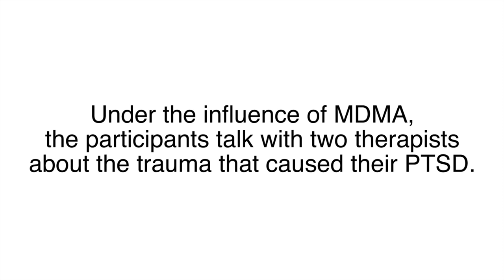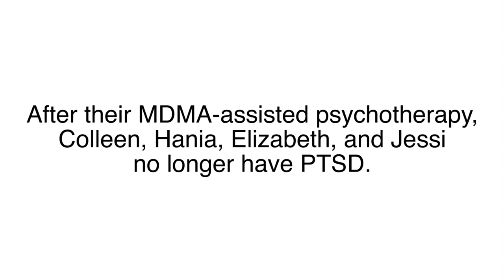Make MDMA-Assisted Psychotherapy an FDA-Approved Prescription Treatment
You can help make psychedelic therapy a legal treatment by donating to complete the second-largest study of MDMA-assisted psychotherapy for posttraumatic stress disorder (PTSD), now nearing completion in Boulder, Colorado.

Your tax-deductible donation will be matched up to $7,000 by two generous donors (Bailey Gimbel and John McCormick). This offer ends on December 31, or when all matching funds have been met.

We have already raised $727,000 of the $771,000 needed for the Boulder study, with just $44,000 needed to complete the study.

Preliminary results from this study are showing that 56% of participants receiving MDMA-assisted psychotherapy experienced clinically significant (30% or more) decreases in PTSD symptoms two months after treatment, compared with only 17% of those receiving placebo. These results are even stronger one year after treatment, with 80% of participants experiencing significant improvements. This preliminary data reaffirms the promising results of our study published in 2011, which found that 83% of participants no longer had PTSD two months after treatment.

By making a gift today, you're helping make psychedelic therapy a legally available treatment.

Data from this and other Phase 2 studies will be used to plan the larger Phase 3 studies necessary to demonstrate to the FDA that MDMA-assisted psychotherapy is a safe and effective treatment for PTSD. We estimate needing an additional $870,000 to complete Phase 2, and an additional $22.1 million to complete Phase 3 and establish MDMA-assisted psychotherapy as a legally available treatment by 2021.

The Multidisciplinary Association for Psychedelic Studies (MAPS) is a 501(c)(3) non-profit research and educational organization that develops medical, legal, and cultural contexts for people to benefit from the careful uses of psychedelics and marijuana. Since our founding in 1986, MAPS has disbursed over $23 million to psychedelic and medical marijuana research and education. Every dollar has come from visionary donors committed to our mission.

Video produced by Adriane Giebel